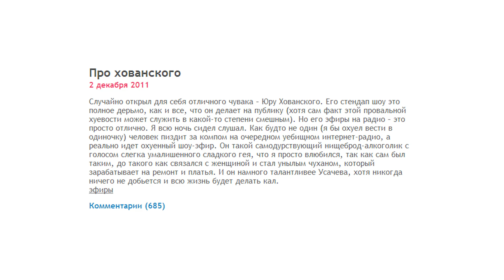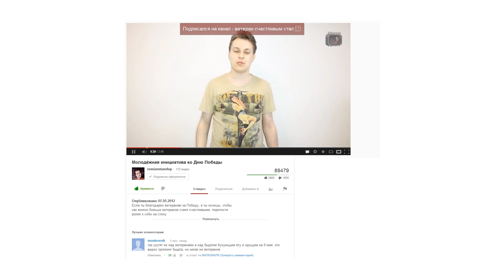[Honest Look] Юрий Хованский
Юрий Хованский, скандально известный отечественный видеоблоггер. В сегодняшнем выпуске Honest Look вы узнаете все ключевые моменты из его биографии. Я постарался максимально полно охватить его творческий путь и объективно оценить его достижения. Начиная с его эфиров и продолжая его шоу RussianStandUp.